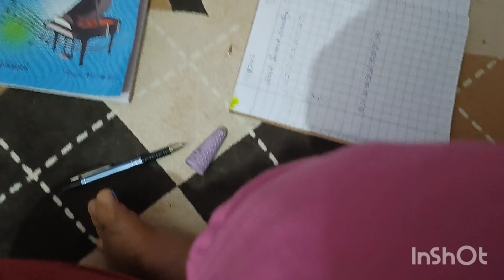Eva महज़ 4 साल की है लेकिन इसकी बातें सायानी जैसी है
4 saal ki age mai Eva bohot jyada mature baate karti hai aap bhi dekhiye|🙏|

वीडियो पसंद आया तो लाइक शेयर कमेंट कर दीजिये दोस्तों|🥰|